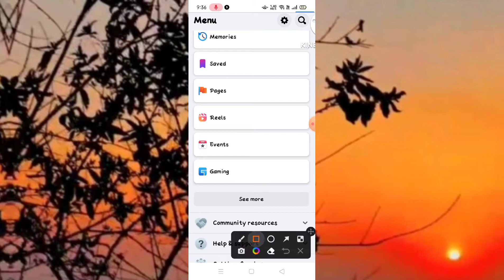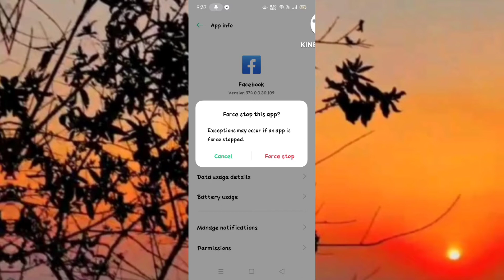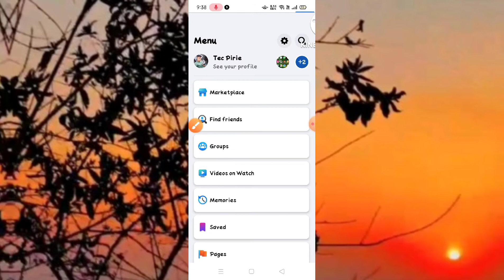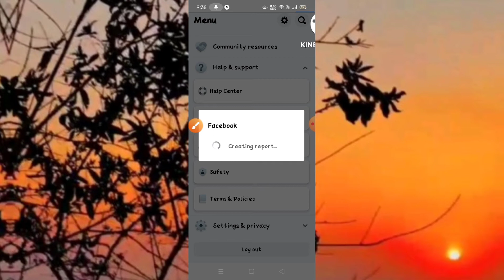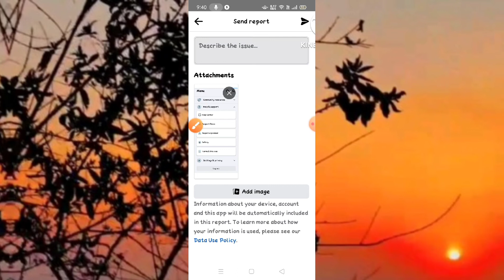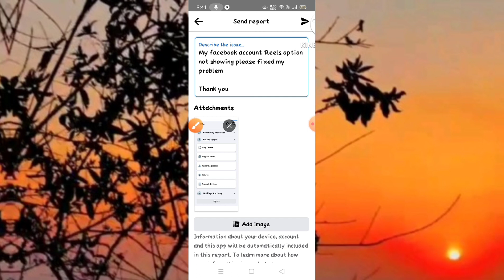Facebook Reels Option Not Showing // Fix Reels Option Not Working On Facebook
facebook me short video option not showing kaise laaye
facebook reels not working
Facebook reels problem
Reels not available